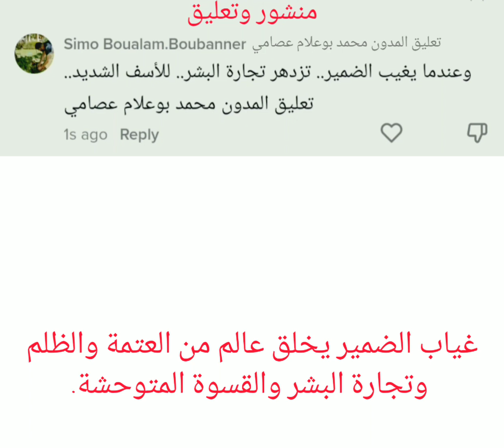غياب الضمير عتمة وغياب الشفافية والعدالة كارثة إنسانية تؤدي إلى التخلف والانحطاط ومآسي بالجملة